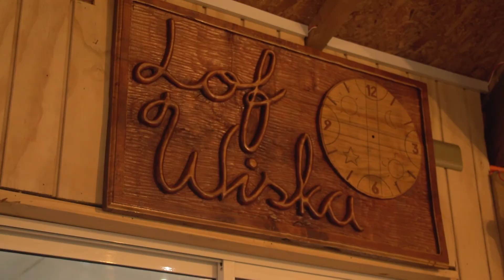UST OSORNO SPOT 02 San Juan de la Costa MASTER BILINGUE